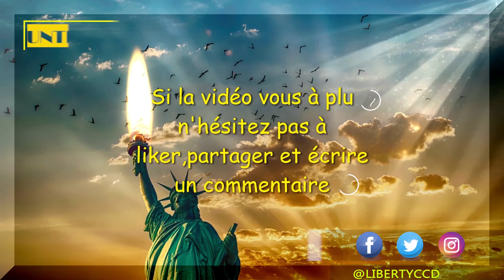**NEXT DOOR** Tuto et danse Antonia et Thierry GRANGEON (juin 2024)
NEXT DOOR
Vidéo et montage Vidéo Sophie Coudière 📼🎥📷🎞
 Antonia et Thierry GRANGEON (juin 2024)
Niveau: Novices 64 comptes, 2 Walls
Tag 1 de 16 comptes
Tag 2 de 8 comptes
2 Restarts
Phrasé 64-32-R-64-8-tag1-64-32-R-64-48-tag2-64-64

Sect 1 STOMP UP R, STOMP R, POINT L, SCUFF L, VAUDEVILLE L
1-2 Stomp up PD, stomp PD
3-4 Pointe PG à G, scuff PG
5-8 PG croisé devant PD, PD à D, talon PG devant, ramène PG à coté PD
TAG 1 FIN SECTION 1

Sect 2 STEP R ¼ TURN L, STOMP UP R, STEP L ¼ TURN L, SCUFF R,
GRAPEVINE R, STOMP L
1-2 PD en avant ¼ de tour à G, stomp up PG
3-4 PG en ¼ de tour à G, scuff PD
5-8 PD à D, PG croisé derrière PD, PD à D, stomp PG

Sect 3 KICK BOL CROSS R X 2, ROCK R ¼ TURN R, ½ TURN L, ¼ TURN R,
STOMP L
1&2 Kick PD devant, repose PD, croisé PG devant PD
3&4 Kick PD devant, repose PD, croisé PG devant PD
5-6 rock en ¼ de tour à D PD, ½ tour à D PD, ¼ de tour à D PG stomp PG

Sect 4 STEP LOC STEP R FWD, HOOK L, STEP LOC STEP L AWD? STOMP R
1-4 En diagonale PD en avant, PG croisé derrière PD PD en avant, levé PG derrière
5-8 En diagonale arrière PG en arrière, PD croisé devant PG, PG en arrière, stomp PD
MODIFICATION POUR RESTART REMPLACE STOMP PAR STOMP UP
RESTART 1 FIN SECTION 4 (12h00)
RESTART 2 FIN SECTION 4 (6h00)

Sect 5 SWIVELS R, SWIVELS L ¼ TURN L, HEEL STRUT L, FULL TURN L,
STEP R ¼ TURN L, STOMP UP L
1-2 En tournant vers la droite sur talon PD et pointe PG, revenir au centre
3-4 En tournant vers la gauche sur talon PG et pointe PD, repose la pointe PG
5-6 ½ tour à G PD, ½ tour à G PG
7-8 avant PD en ¼ de tour à G, stomp up PG

Sect 6 ½ RUMBA BOX L FWD, HOLD, ½ RUMBA BOX R FWD, STOMP R
1-4 PG à G, PD à coté PG, PG en avant, pause
5-8 PD à D, PG à coté PD, PD en avant, stomp PD
 TAG 2 FIN SECTION 6 (6h00)

Sect 7 GRAPEVINE L, SCUFF R, CROSS R, ROCK L, BACK ROCK R, STOMP L
1-4 PG à G, PD croisé derrière PG, PG à G, scuff PD
5-6 PD croisé devant PG, reviens appui PG
7-8 PD en arrière et levé légèrement PG, stomp PG
Sect 8 GRAPEVINE R, ½ TURN R HICH L, STEP L, STOMP UP R, STEP R,
STOPM L
1-4 PD à D, PG croisé derrière PD, ½ tour à D en levant la jambe G
5-6 PG à G , stomp up PD
7-8 PD à D, stomp PG

TAG 1 16 COMPTES
 GRAPEVINE R, SCUFF L, GRAPEVINE L, SCUFF R, HEEL STRUT R,
HEEL STRUT L, TOE STRUT R, TOE STRUT L
1-4 PD à D, PG croisé derrière PD, PD à D, scuff PG
5-8 PG à G, PD croisé derrière PG, Pg à G, scuff PD
9-10 en avançant talon PD, repose pointe PD
11-12 en avançant talon PG, repose pointe PG
13-14 en reculant pointe PD, repose talon PD
15-16 en reculant pointe PG, repose talon PG
TAG 2
HEEL STRUT R, HEEL STRUT L, TOE STRUT R, TOE STRUT L

PRENEZ DU PLAISIR ET AMUSEZ VOUS